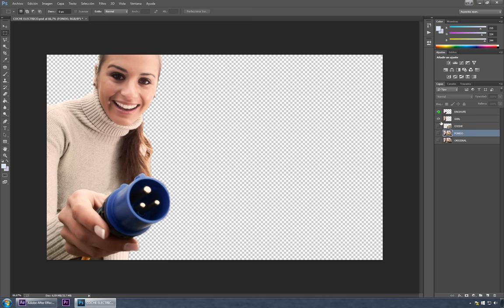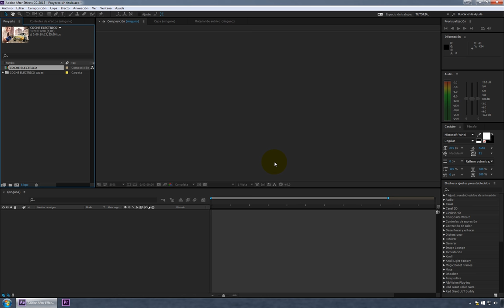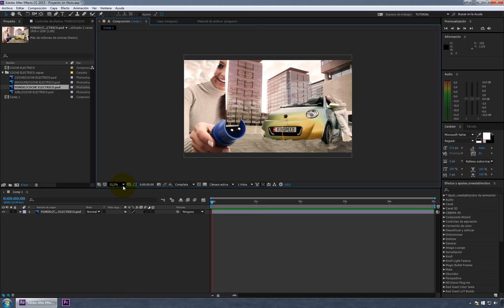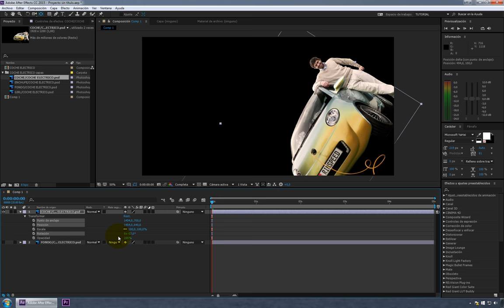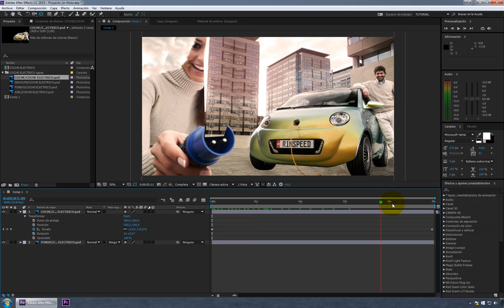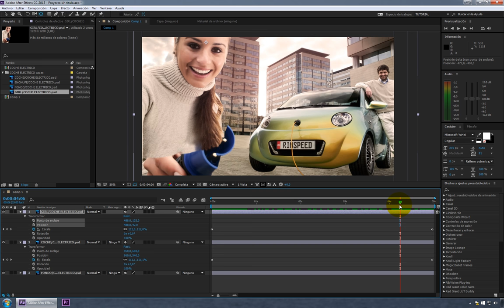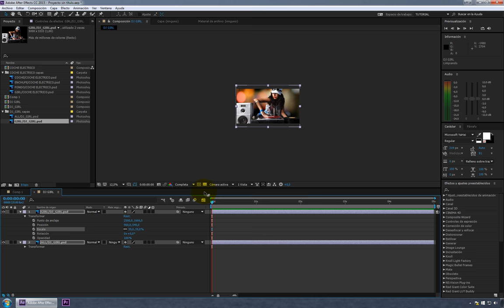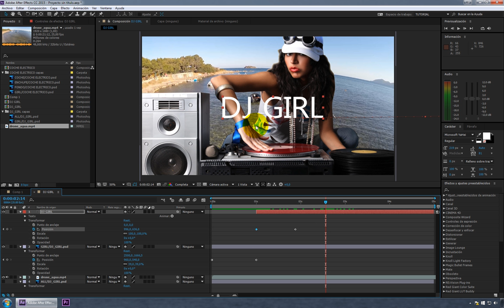TUTORIAL AFTER EFFECTS 03 Importar PSD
En este tutorial enseño a importar un archivo PSD separados por capas y animar las capas por separado.